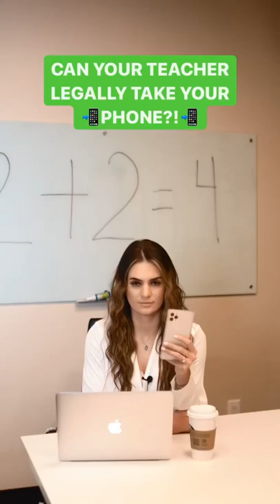IT’S ILLEGAL FOR TEACHERS TO TAKE YOUR PHONE???😱📱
Have you ever wondered if your teacher can LEGALLY take your phone away? 🧐

WCTL has won more than $1 Billion for our clients. We specialize in injury and death cases. We stand up to insurance companies. We fight for justice for innocent victims. We offer free, no obligation consultations. If we don't win, you don't pay.